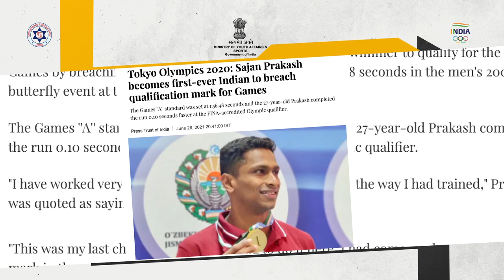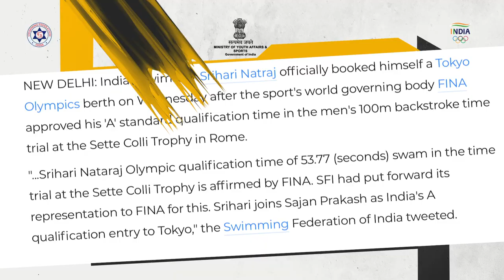Sajan Prakash & Srihari Nataraj - Swimming